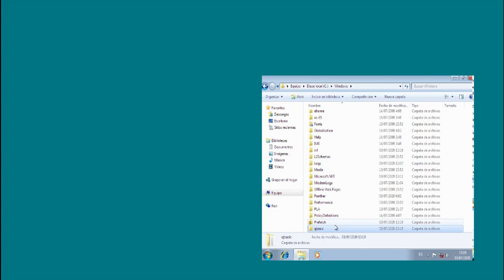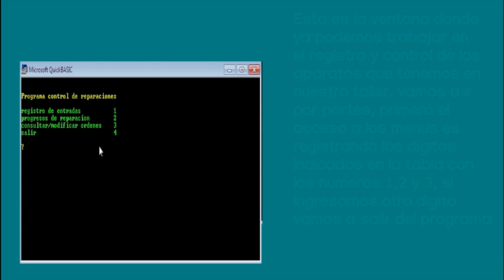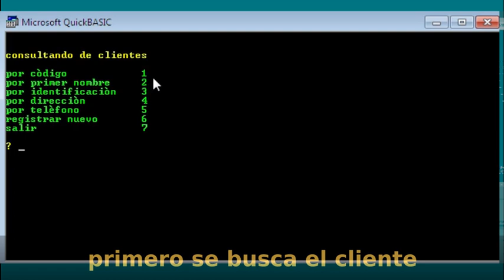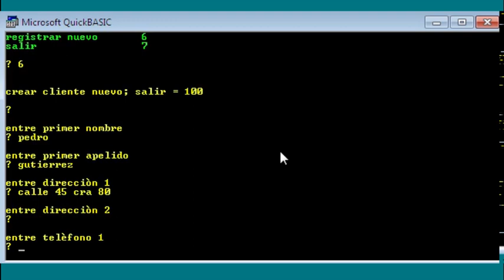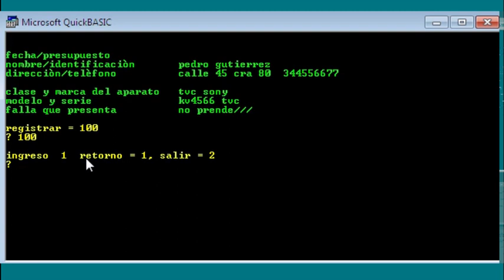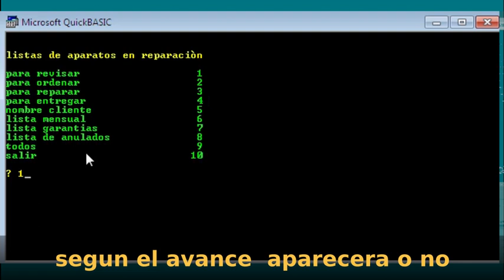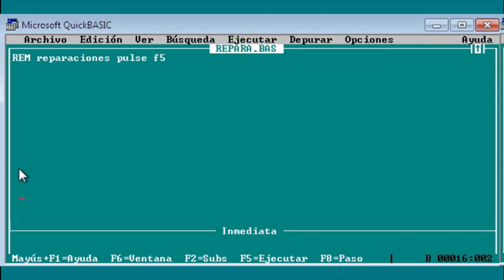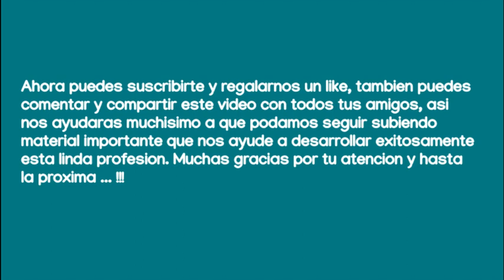PROGRAMA EN QBASIC PARA EL CONTROL DE REPARACIONES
Hola, con este sencillo programa escrito en qbasic puedes llevar el control completo de todas las reparaciones de tu taller y además obtener información completa del estado de todos los aparatos, consultar por cliente, por ordenes, por garantía etc., etc.

esta es la clave de cifrado:
kenpAT5oONw7YJZ3J8rpcw

si no baja como carpeta debes guardar todos los dos archivos en una carpeta llamada "qbasic"
puedes descargar qbasic en este enlace:

todo debe quedar dentro de la misma carpeta que vas a pegar en windows, el programa "repara.bas", "fecha.bas", "qbasic.exe", "qbasic.ini", "qbasic.hlp"